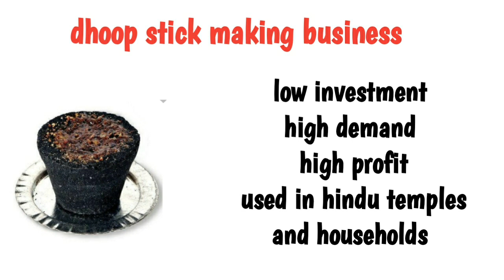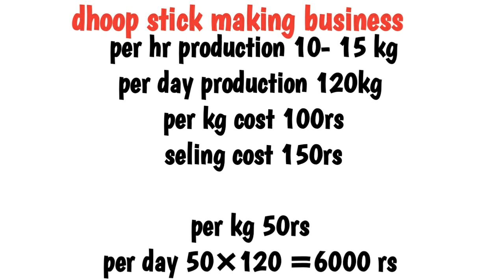Business ideas in tamil,small business ideas in tamil,business raja,business ideas,sambarani making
Small business ideas in tamil,business ideas in tamil,suya tholil,siru tholil,part time business ideas in Tamil,business from home tamil,low investment high profit business in tamil , business ideas tamil,new business ideas in Tamil 2020,without investment job in tamil